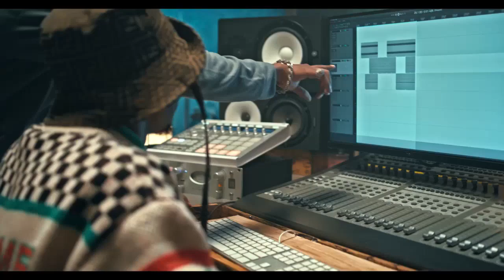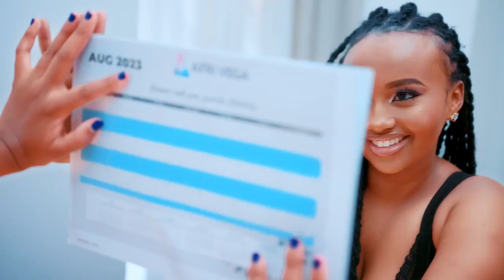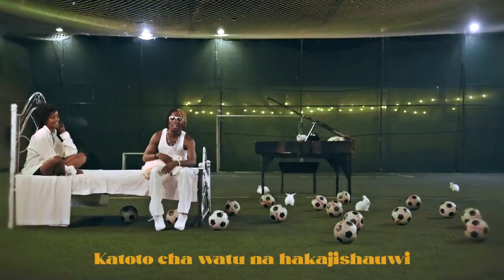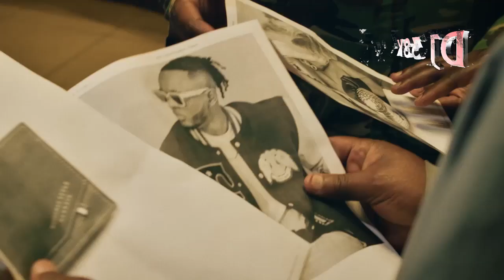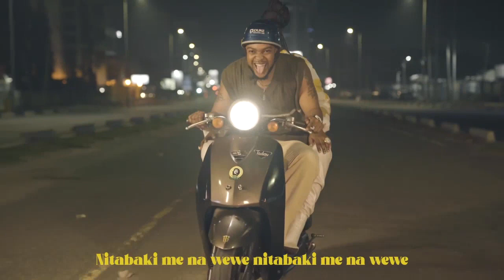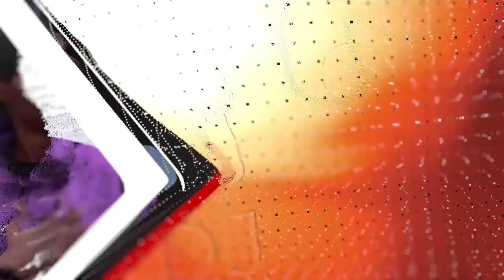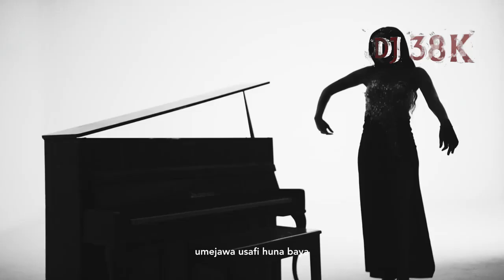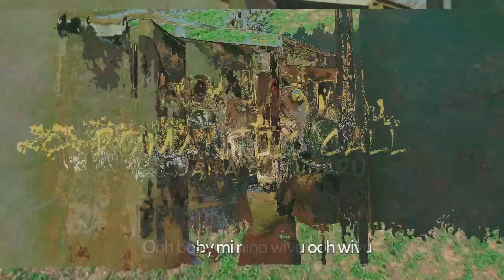DJ 38K BONGO LOVE SONGS MIX - Icon Entertainment KE